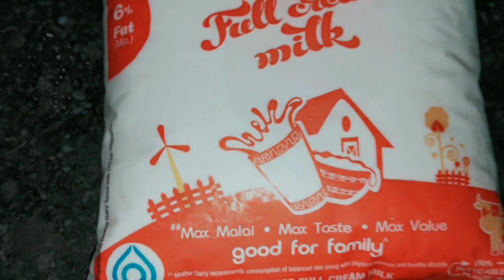घर में बनाए मार्केट जैसा मैंगो कुल्फी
Ingredients

Milk
Custard Powder
Mango
Cardamom
Sugar